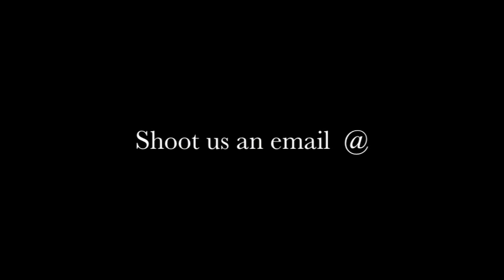Is Asheville a Cesspool of Sin?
Senator James Forrester recently called Asheville a Cesspool of Sin and it has stirred up some in the local community. We walked the streets the other morning and asked some folks what they thought about these harsh accusations lol. Video by Liam Mason